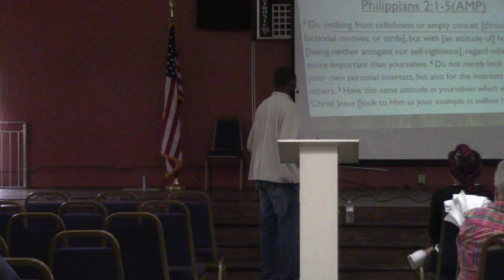The Power of Oneness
God wants His people to be united in the Holy Spirit to do His work on earth. Pastor Freddie Cole makes a statement as to why this is true.